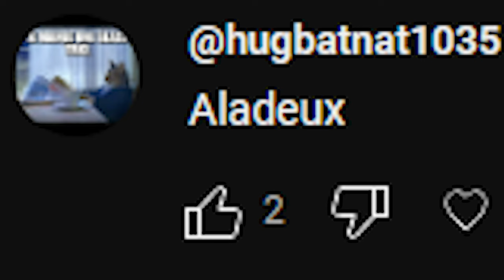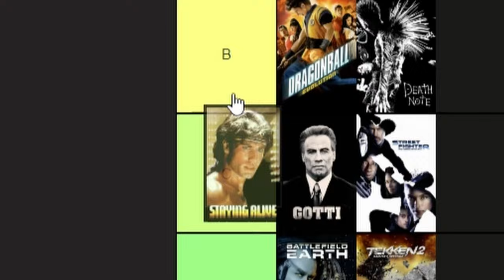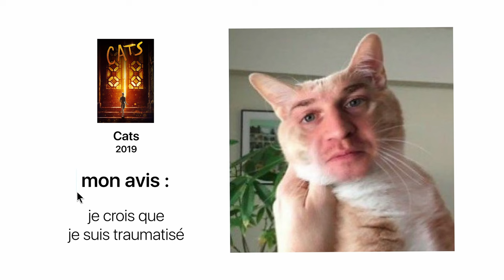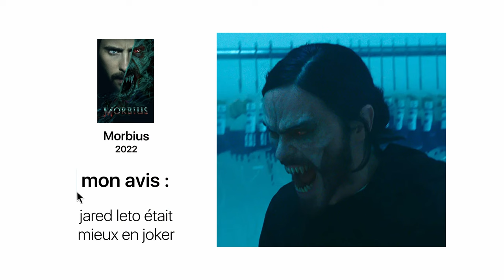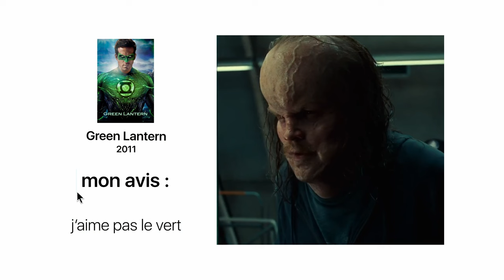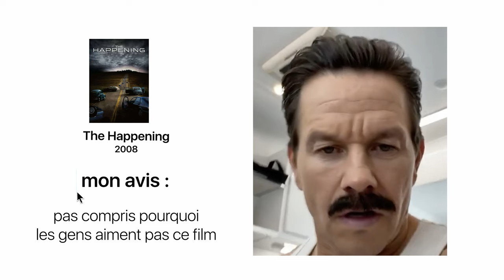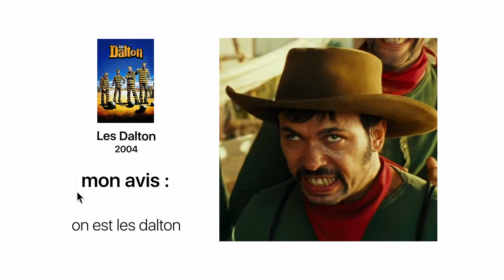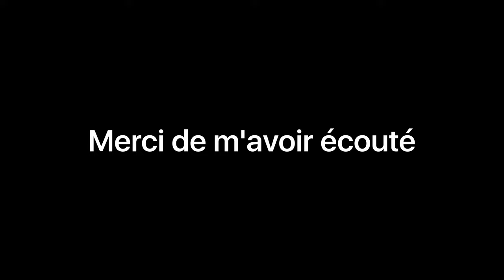J'ai Classé les 100 Pires Films de l'Histoire